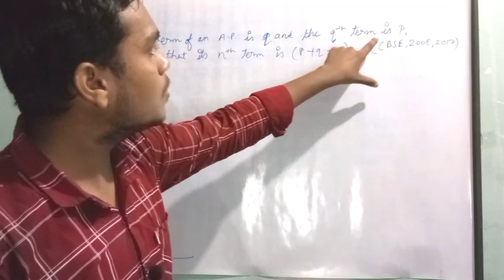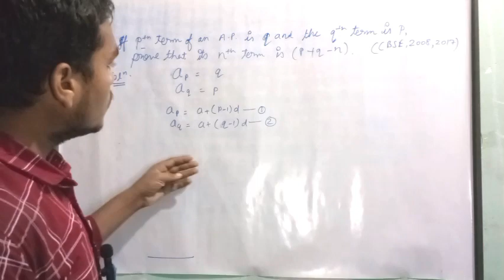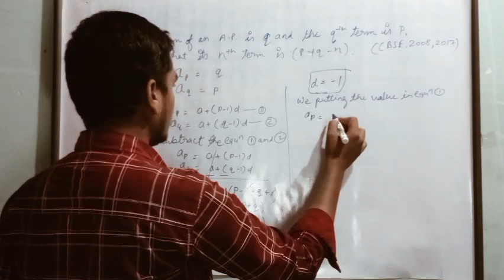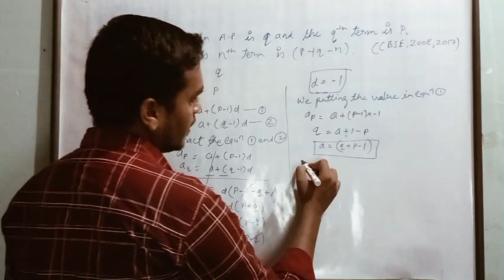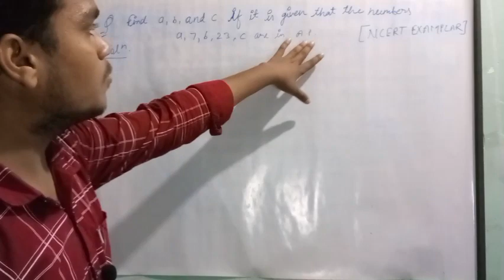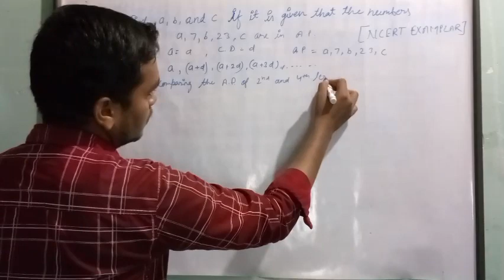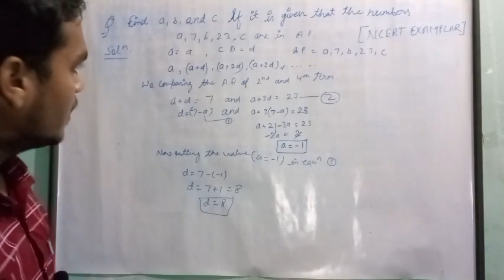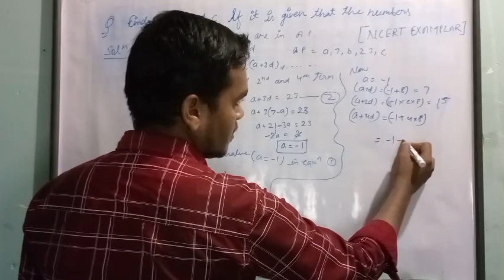Arithmetic Progression | Class 10th | NCERT | U.P. BOARD | CBSE | OTHER STATES BOARD |Imp.Question